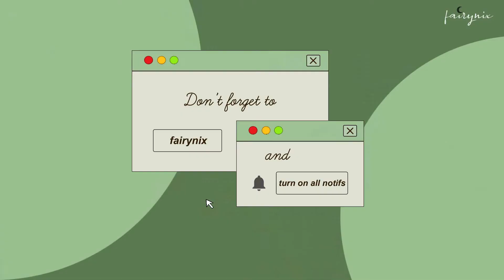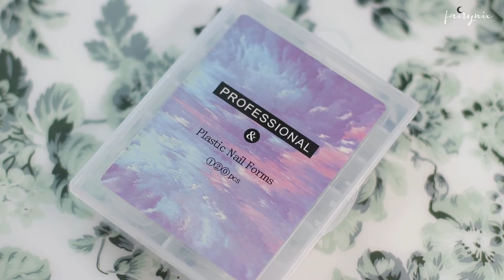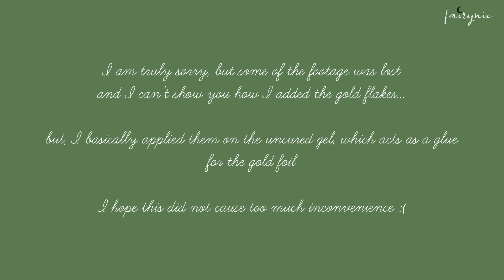Marble Nail Art with Gold Foil/ gel extensions with polygel nail forms/ self nail asmr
I hope you enjoyed this design, I really like how it turned out! It was my first time trying to do this extension method haha

Anyway, have a wonderful time!
fairynix➷

💛 yesstyle:  FAIRYNIX10

➷ Don't forget to turn the volume up.

• Forest Birdsong. Relaxing Nature Sounds
• Bird Sound Sound Effect (Sound Effects by BurghRecords)

➷ Please do not use my videos without my consent!♡